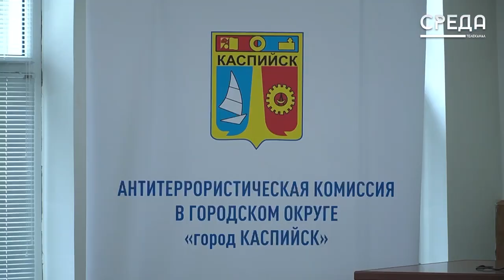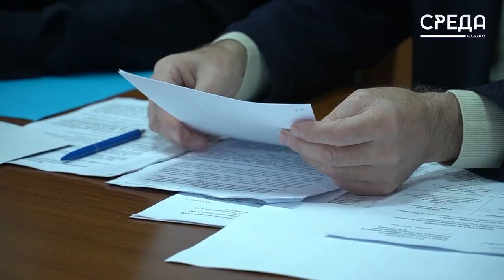В Каспийске состоялось расширенное заседание антитеррористической комиссии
22 декабря в администрации города Каспийска состоялось расширенное заседание антитеррористической комиссии в городском округе «г. Каспийск» под председательством заместителя начальника отделения УФСБ по РД Гусейна Гусайниева. На заседание поднимался ряд вопросов касаемо усиления мер безопасности в местах массового скопления людей во время новогодних мероприятий.